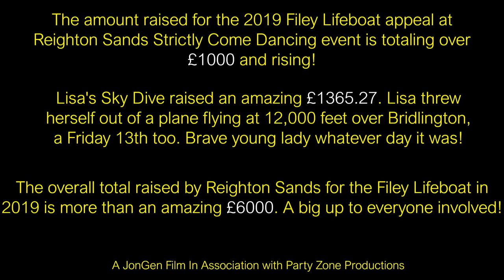Reighton Sands Strictly Come Dancing 2019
Throughout the 2019 season, Reighton Sands Holiday Park raised an awesome amount of money for the RNLI Filey Lifeboat, totalling more than an amazing £6000. A big up to everyone involved!

The amount raised for the Reighton Sands Strictly Come Dancing event is totalling over £1000 and rising!

Lisa's Sky Dive raised an amazing £1365.27. Lisa threw herself out of a plane flying at 12,000 feet over Bridlington, what's more, it was on a Friday the 13th too. Brave young lady whatever day it was anyway!

The overall total raised by Reighton Sands for the Filey Lifeboat in 2019 is more than an amazing £6000. A big up to everyone involved!

THE ORIGINAL SONG CHOSEN BY KATHERINE AND PHIL IS COPYRIGHT PROTECTED
The song Purple Rain chosen by Phil and Katherine for their dance routine did not gain permission from the owners to be played on this video, therefore in line with music copyright laws the song was changed to You and Me performed by Shallou.

Reighton Sands caters for owners and visitors alike, find out everything about Reighton Sands, what to find there during the holiday season and come and see for yourself.

Remember to support the artists. Thank you.

If any producer or label has an issue with the music upload please get in contact with me and I will remove it immediately.

Check out these links for the free software used to produce this audio visual .

From setting up the user Interface to getting started editing your video's this is an amazing series of Blender tutorials from Mike Meyers

From setting up the user interface to editing your images this is an amazing Gimp tutorial from Michael Davies

Gimp download Remember to support the artist and tutors.